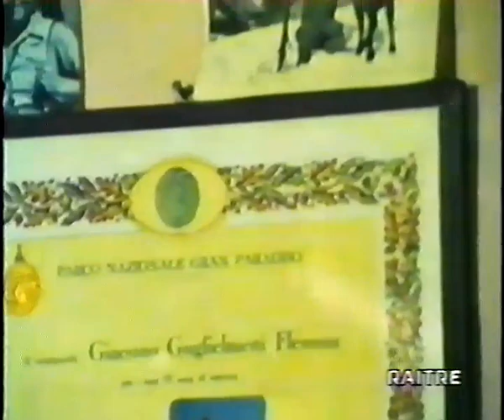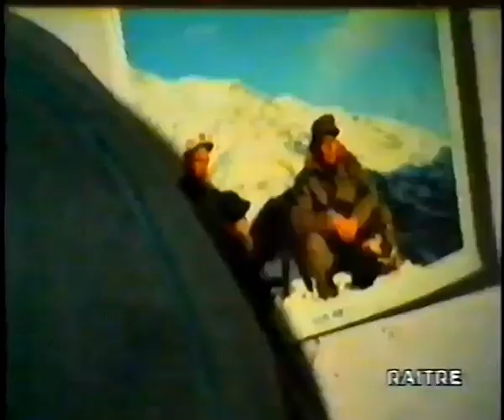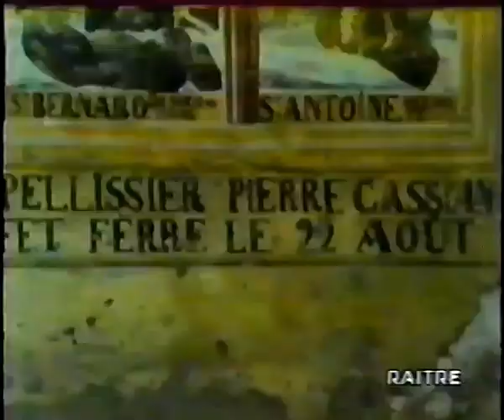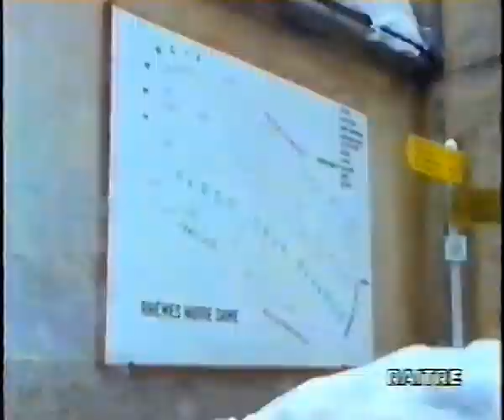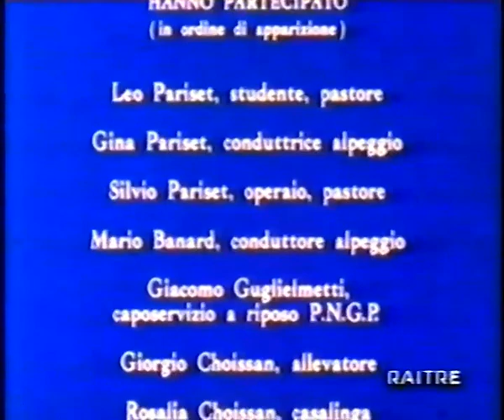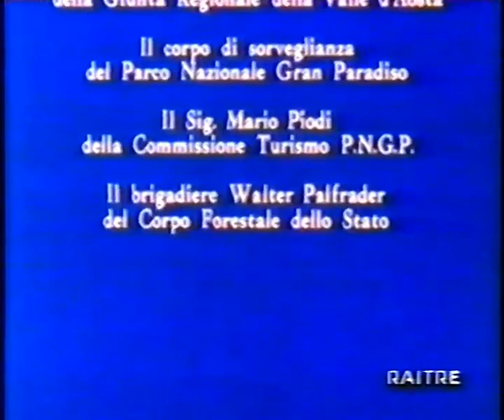Gran Paradiso 03. paradiso e inferno "Gran Paradiso PN, Valle d'Aosta e Piemonte (TO)"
"Italia/Valle d'Aosta/Val di Rhêmes/Com. Rhêmes-Saint-Georges/Com. Rhêmes-Notre-Dame/ Thumel.../Com. Cogne/ Com. Valsavarenche/Gran Paradiso (4.061 m.)/Gran Paradiso PN/Alpi del Gran Paradiso-Alpi Graie/Alpi Nord-Occidentali/Alpi Occidentali"